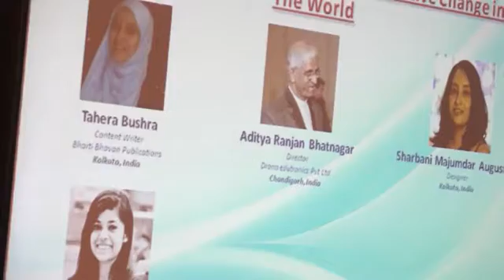WEF India, Kolkata - Parallel Session, Studio-1 on 3rd Jan.2017 at 09:45am–10:45am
Session No.:-8A- Parallel at (Studio-1)
Date : 3rd Jan.2017
Topic : The Power of Education to Make a Positive Change in The World
Speakers : Tahera Bushra, Aditya Ranjan Bhatnagar, Sharbani Majumdar Augustine, Zubia Mansoor